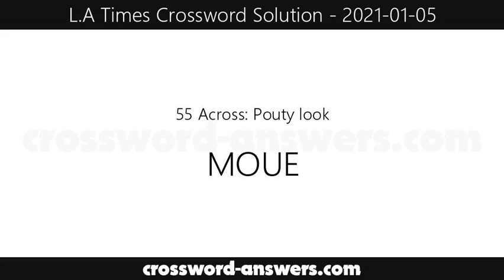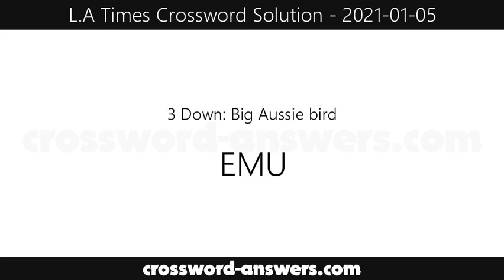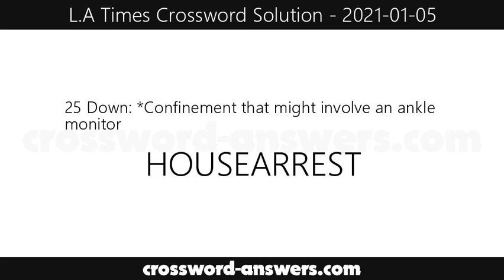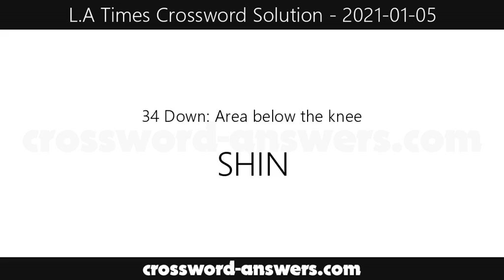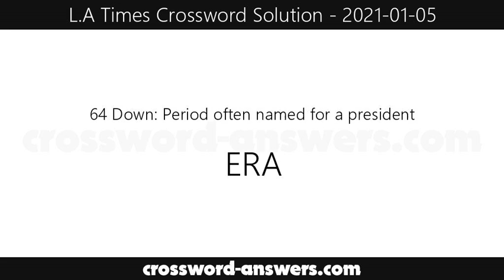L.A. Times Crossword Answers for Tuesday, January 5, 2021 ( 2021-01-05 )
The los angeles times crossword answers for the crossword published on Tuesday, January 5, 2021.